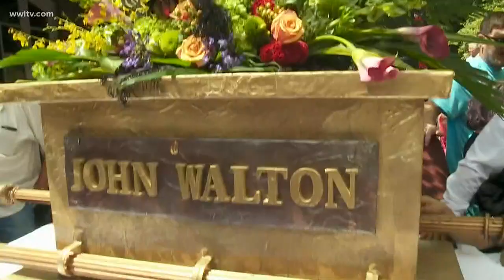Late radio host John Walton honored by family, friends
On Sunday, people gathered at Generations Hall to honor the life of local radio host John Walton of the Walton and Johnson Show.